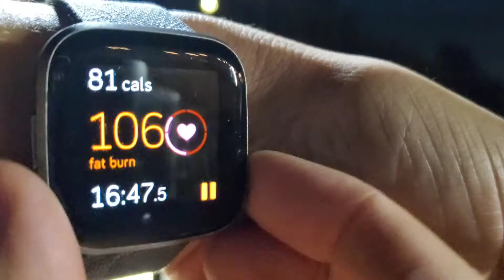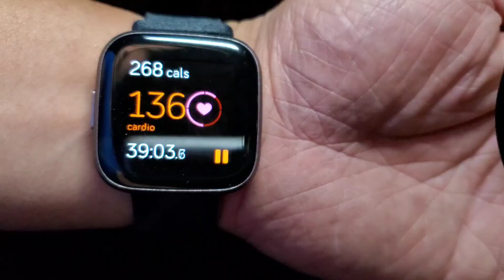Master Your Matrix #3 - Expert Versus Enthusiast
My name is Eugene Baldovino, creator of the FLOFIX Planner, and welcome to Master Your Matrix. This content is for productivity ninjas,  self-helpery junkies, and fitness fanatics!

VIDEO NOTES:
Video Blog filmed on 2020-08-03
🎥 Some ideas on what to talk about on camera if you want to get started with video blogging!

FEATURED ITEMS:
⭐ Selfie Ring Light with Tripod Stand & Cell Phone Holder
⭐ External Battery Charger: EasyAcc 26000mAh (charge phone 6-10x)
⭐ Microphone USB-C for Smartphones
⭐ Rubber Exercise Mat, prevents sprained feet and ankles from High-Intensity Interval Training
⭐ Dumbbells: Barbell Set of 2 Hex Rubber Dumbbell